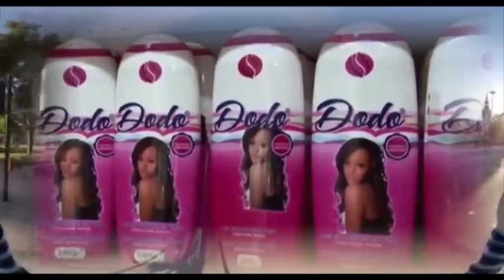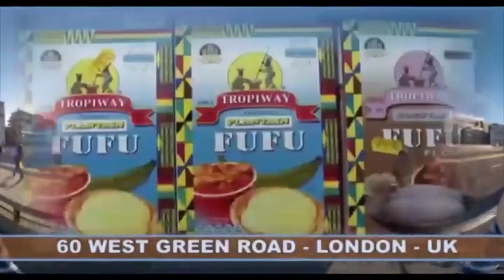EZA YAKOYINDA FATSHI AZO DISSOUDRE PARLEMENT?